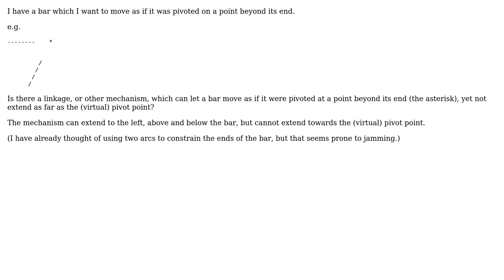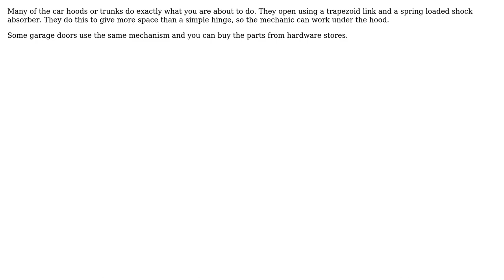Is there a linkage or other mechanism which can simulate a pivot, without extending that far?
Engineering: Is there a linkage or other mechanism which can simulate a pivot, without extending that far?

With thanks & praise to God, and with thanks to the many people who have made this project possible! You are responsible for your own actions.